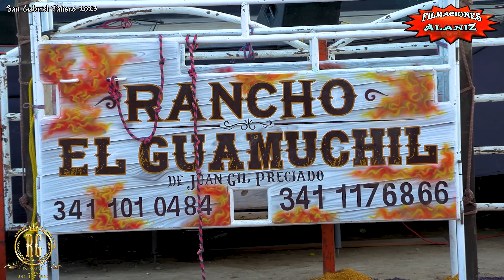¡¡PRENDIERON EL RUEDO!!... EN EL ANIVERSARIO LUCTUOSO DEL SEÑOR DEL LLANO EN LLAMAS JUAN GIL PRECIA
LITERAL ¡¡PRENDIERON EL RUEDO!! CON ESTAS MONTAS  EN EL ANIVERSARIO LUCTUOSO DEL SEÑOR DEL LLANO EN LLAMAS JUAN GIL PRECIADO E HIJO EN EL MARCO DE LAS FIESTAS DE SAN GABRIEL JALISCO